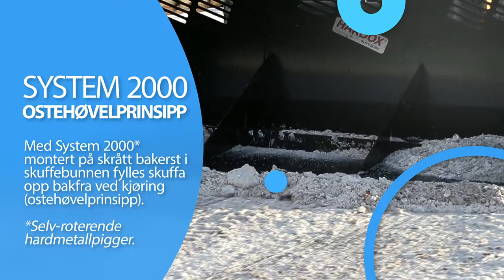SM · ISRIVERSKUFFE I HARDOX INKL. SYSTEM 2000 (YTHD1080P)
ISRIVERSKUFFE i 100% Hardox 450 stål tilpasset System 2000*. Med System 2000 montert på skrått bakerst i skuffebunnen fylles skuffa opp bakfra ved kjøring (ostehøvelprinsipp) - MER INFO HER

+25 års erfaring skaper resultat med 100% kvalitet. Det er din garanti. Rådgiver og konsulent tjenester + grafikk, nettside, profilering, fotografi, videografi · Se og ring 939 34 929 for fri konsultasjon og idè/tilbud.

◉ ANALYSE
◉ IT SUPPORT
◉ LEAN UTVIKLING
◉ PROSESSUTVIKLING
◉ KVALITET & REVISJON
◉ FORBEDRINGSAKTIVITETER
◉ DIGITAL TRANSFORMASJON
◉ SYNLIGHET & PROFILERING
◉ MARKEDSFØRING
◉ NETTSIDE
◉ GRAFIKK

FOTOGRAFI (natur, bygninger, portrett/grupper, dyr/kjæledyr, objekt).
DRONOGRAFI (inspeksjon, vann-/landområde, bygninger, objekt, foto/video prosjekt).
VIDEOGRAFI (intro, promo, display, presentasjon, fortelling, animasjon/motion).

FJORDSPOTTING med DEN GYLDNE FJORDVEI (Foto og video fra båt og drone sjøveien inn til deg langs kystlinjen til INDERØY (Trondheimsfjorden, Borgenfjorden, Straumen, Norviksundet, Skarnsundet, Verrasundet, Trongsundet, Beitstadfjorden), er i korthet prosjekt FJORDSPOTTING).